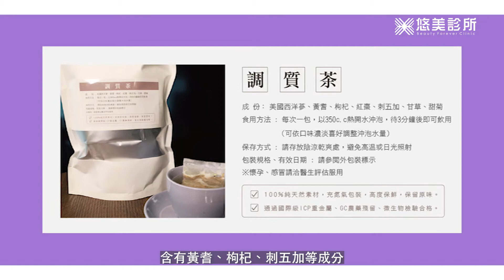居家飲食控制怎麼做？減脂茶神助攻｜悠美中醫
居家防疫宅在家
卻成天吃個不停與脂肪為伍
呂醫生用專業告訴你怎麼吃更健康
怎麼吃可以瘦！
悠美中醫推出減脂茶與調質茶
更是你的神隊友

0:00 開場
0:11 擁有良好的飲食習慣
0:28 易胖體質的原因?!
0:46 如何控制血糖及胰島素?
1:18 中藥茶飲
1:55 建立良好飲食習慣